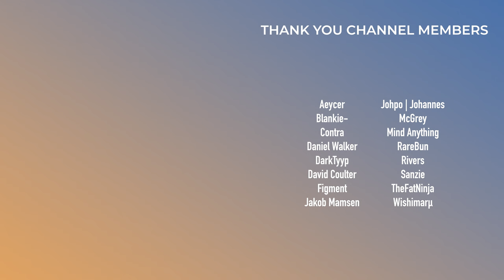Virtual Riot - Stealing Fire | Album Review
Virtual Riot's third studio album is here and it's titled "Stealing Fire". Released on Monstercat, this is another 16-track, longer full-length project from Virtual Riot with a smattering of variety.

Favourite Tracks: Stealing Fire, Ridiculous, Believe What You Want, Holding On To Smoke
Least: Dino Killer

Score: 7/10